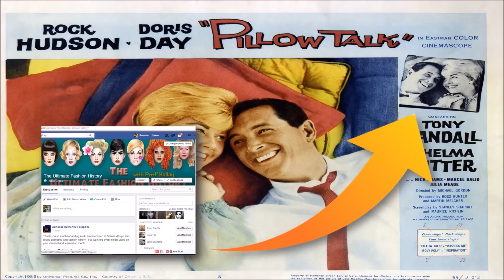FAVE FILM FASHION: "Pillow Talk" (1959)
By popular demand, this episode of The Ultimate Fashion History's "Fave Film Fashion" series will focus on Doris Day's elegant Jean-Louis wardrobe in 1959's 'Pillow Talk' (with a little fashion history thrown in along the way).